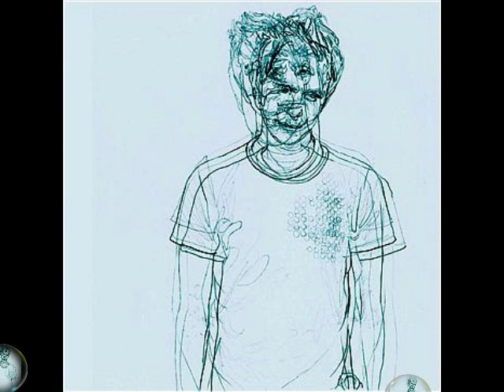Aqualung - Halfway To The Bottom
From their 2002 album Aqualung